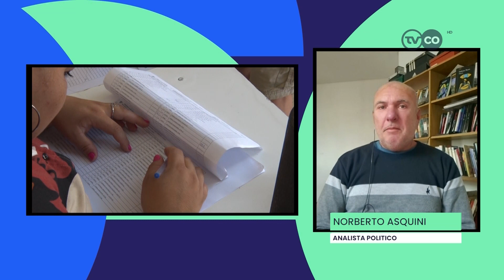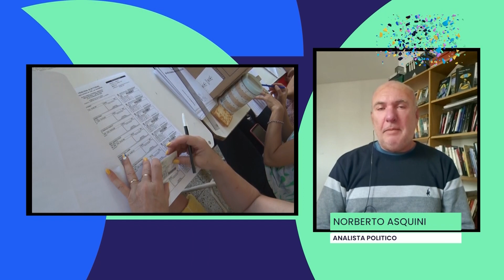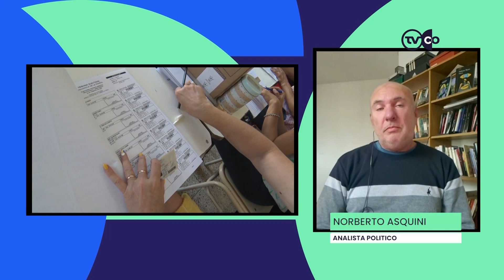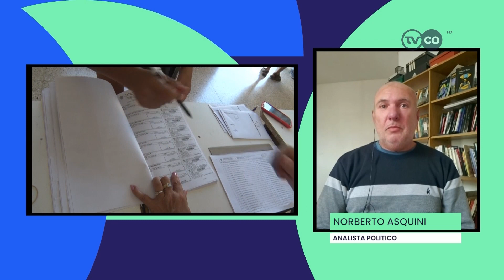TVCO NOTICIAS - Columna con Norberto Asquini: el escenario político en La Pampa y aporte solidario